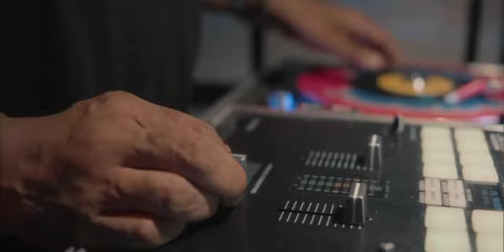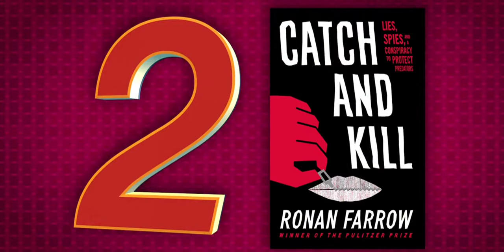The Wendy Williams Show Season 11 Full Hot Topics part 10